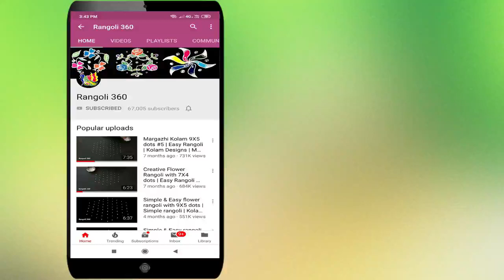Very Easy & Cute flower rangoli with 7X1 dots | New muggulu | Simple rangoli | Kolam | Rangoli 360